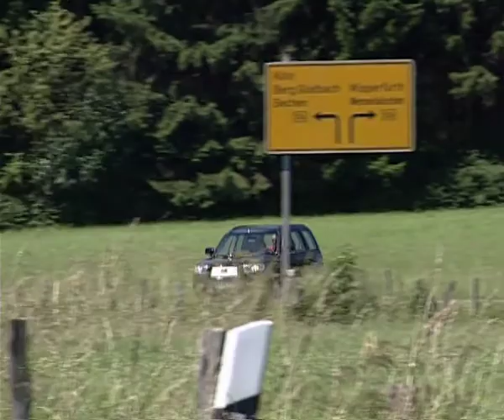Subaru Forester (2006)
What a nice car! Take a look!